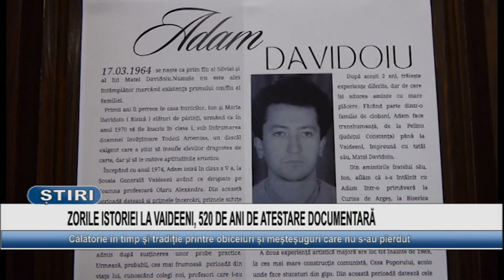ZORILE ISTORIEI LA VAIDEENI, 520 DE ANI DE ATESTARE DOCUMENTARA